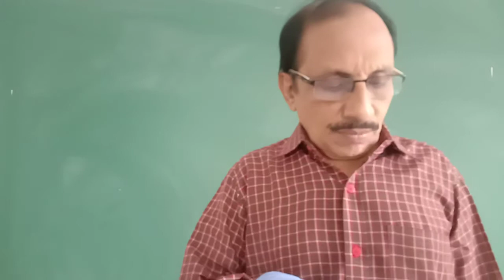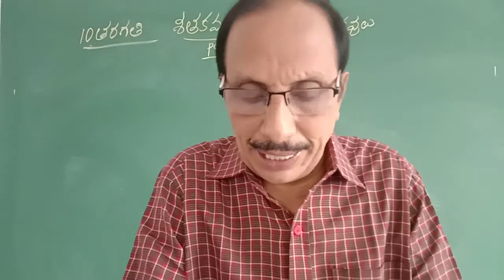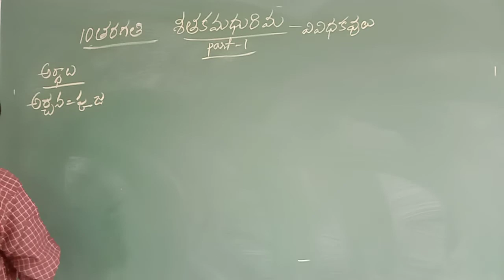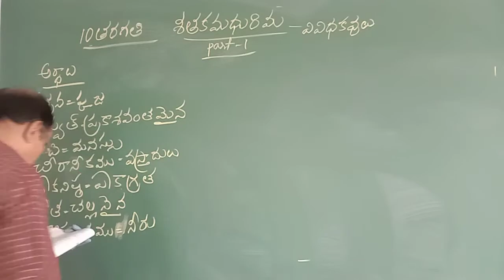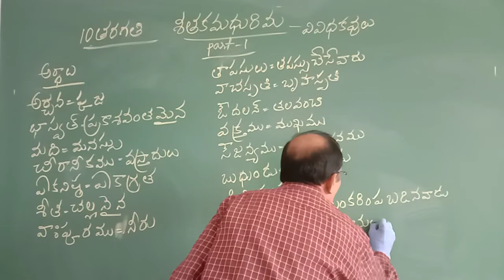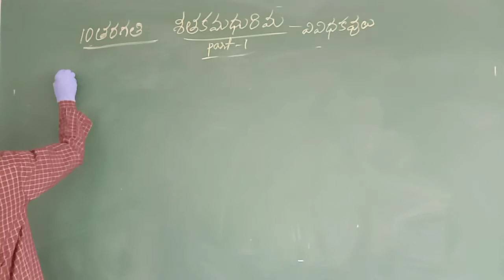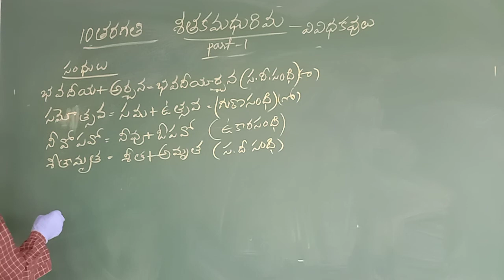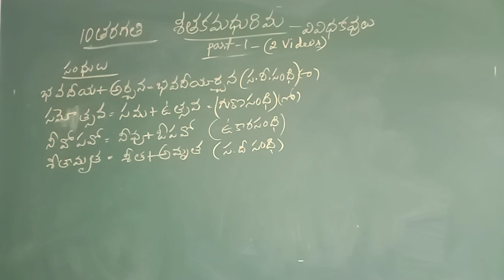Satakamadhurima part 1. X class 14/08/2020